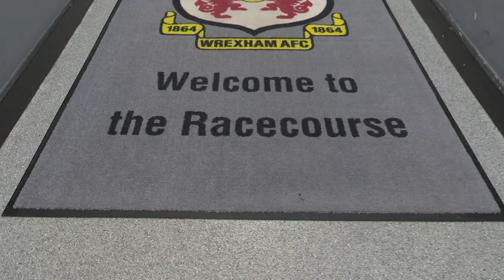BTS | Ollie Palmer's First Day at Wrexham